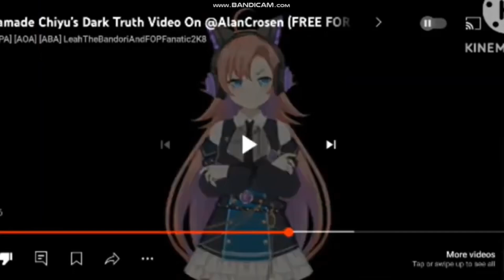TPL Approvals Season 8 - Episode 14: My First Approval On